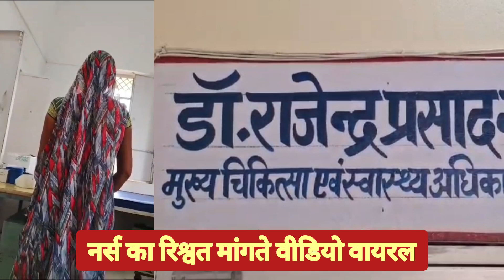Chhatarpur News: नर्स का रिश्वत मांगते वीडियो वायरल...